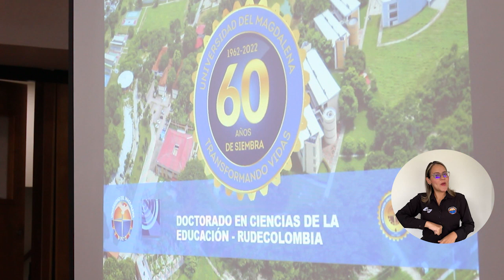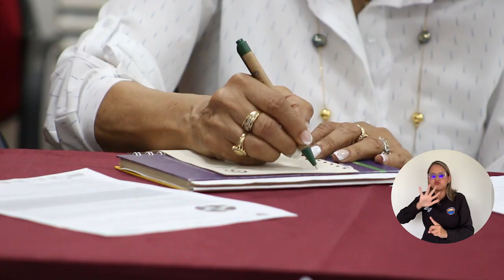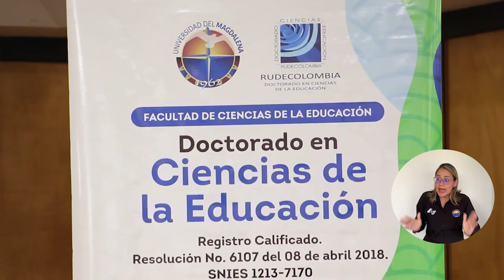UNIMAGDALENA recibe a 12 profesionales que inician formación doctoral en Ciencias de la Educación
La Universidad del Magdalena dio la bienvenida a un nuevo grupo interdisciplinar de estudiantes que iniciaron su formación de alto nivel en el Doctorado en Ciencias de la Educación – Rudecolombia, quienes conforman la séptima cohorte que se abre en la Alma Mater y la número 84 a nivel nacional. Los 12 profesionales provienen de distintos departamentos del país y su recepción contó con la presencia de los directivos de la Alma Mater y la Red.